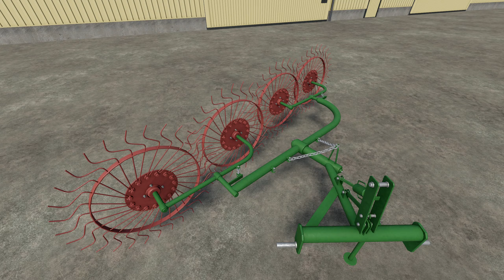FS22 | Windrower [UPDATE] - Farming Simulator 22 New Mods Review 2K60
Farming Simulator 22 | NEW MODS REVIEW (1440p 60FPS)
Windrower [UPDATE]
(!!! FOR THE VIDEO QUALLITY please THANKS TO SUPER-MEGA-FASTEST SERVERS OF YOUTUBE !!!)

Changelog 1.1.0.0:
- fixed problem with disappearing grass effects
- fixed problem with camera rotation in the store

Max. working speed: 15 kph
Required power: 25 hp
Working width: 3.0m

Manufacturer Lizard
Category Windrowers
Author Puszkap
Size 3.67 MB
Version 1.1.0.0
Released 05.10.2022